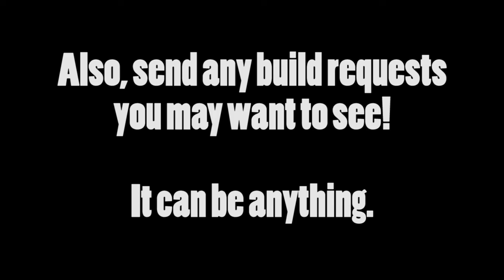Casual Mechwarrior Christmas 2016 Weekend Update